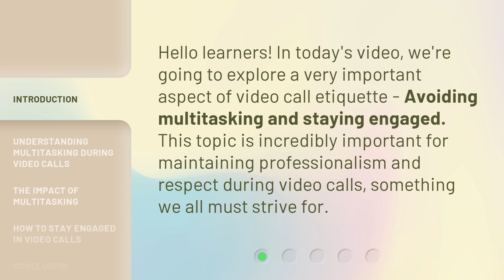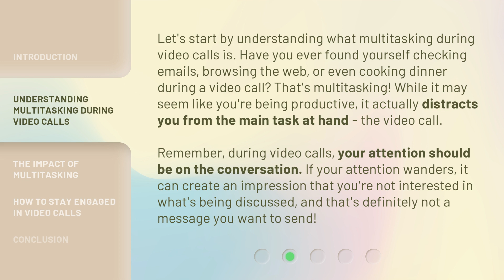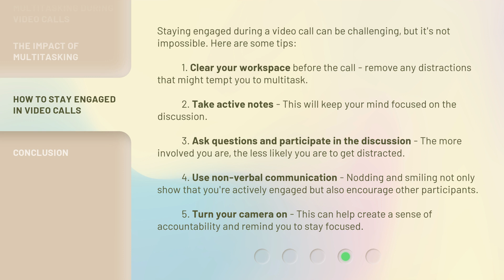Mastering Video Calls: Stay Engaged, No Multitasking!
Mastering Video Calls: Stay Engaged, No Multitasking! • Learn how to stay engaged and avoid multitasking during video calls. Discover the impact of multitasking and how it can affect your professionalism and respect. Get practical tips to stay focused and make the most out of your video call experiences.

00:00 • Introduction - Mastering Video Calls: Stay Engaged, No Multitasking!
00:30 • Understanding Multitasking During Video Calls
01:10 • The Impact of Multitasking
01:44 • How to Stay Engaged in Video Calls